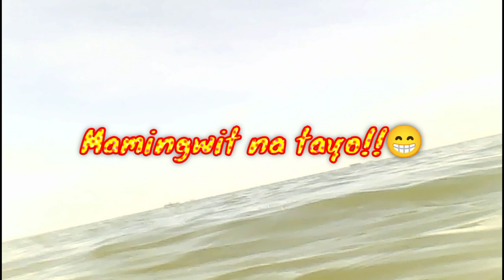MURANG ISDA BA HANAP NYO??PANOORIN NYO TO!MATATAWA PA KAYO😂😂